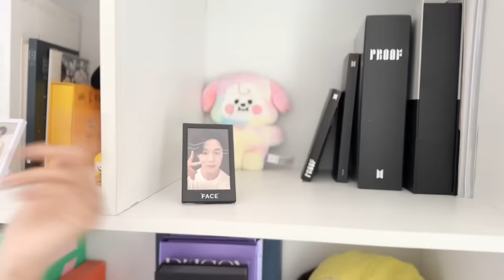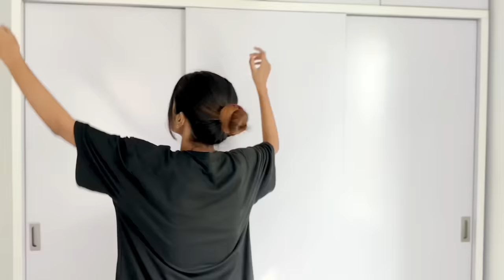My RoomTour🌷 || Aesthetic room || Tahmina chowdhury prity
Hello guys assalamulikum im prity🖤

 Catch us by our social account 🫶🏻
My and lity social account ♡